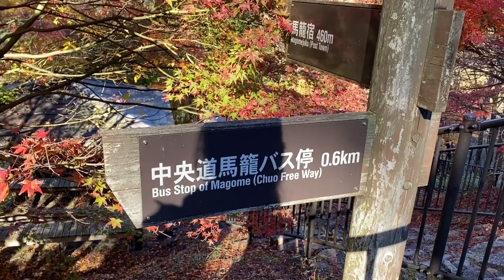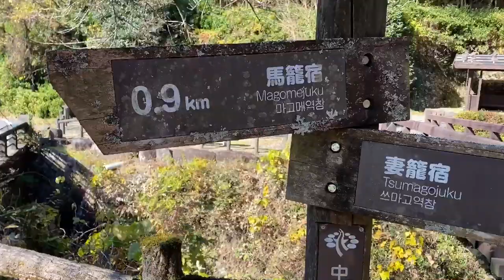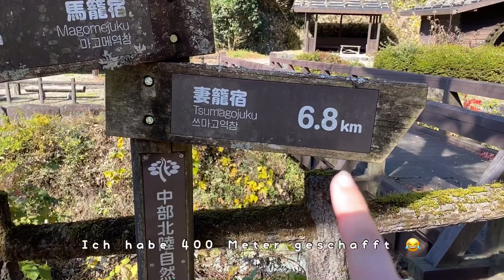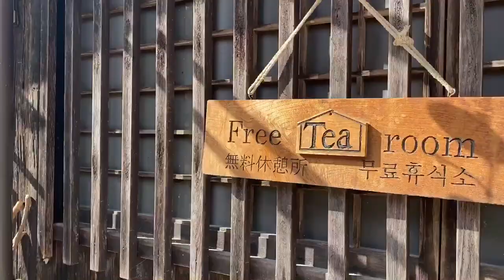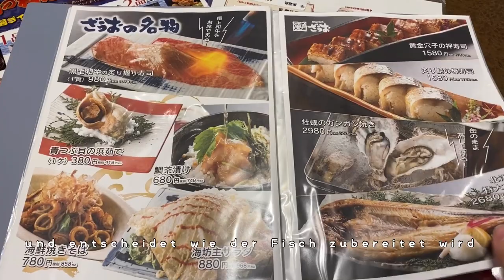Wanderung in den japanischen Alpen - der Nakasendo Weg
Unser 2. Tag in Nagoya ist angebrochen und wir haben uns früh auf den Weg gemacht und sind in die japanischen Alpen gefahren. ✨
Dort wartete eine 8 km lange Wanderung auf dem Nakasendo auf uns (alte Poststraße die Tokyo und Kyoto mit einander verbunden hat)🇯🇵
Unsere Belohnung für die Wanderung habe ich mir am Abend auch direkt abgeholt: Fische angeln im Zauo in Nagoya 🎣

Folgt mir gerne auch auf meinen anderen Socials! ✨